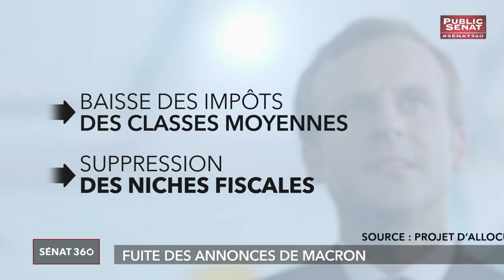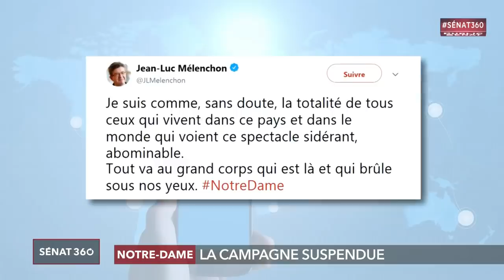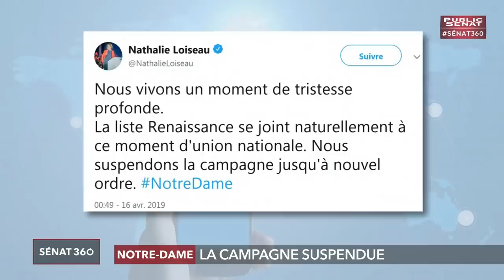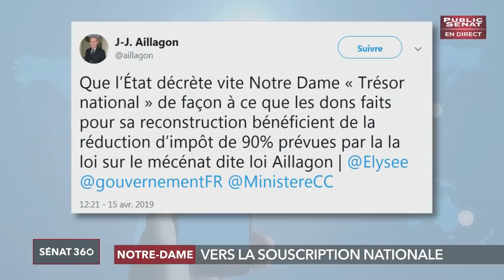Le rendez-vous de l'information sénatoriale. - Sénat 360 (16/04/2019)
Moins de 24 heures après l'incendie qui a ravagé la cathédrale Notre-Dame de Paris, l'émotion est toujours vive. La piste accidentelle est privilégiée.
Une réunion de ministres a eu lieu à la mi-journée à Matignon autour d'Edouard Philippe pour évoquer le plan de reconstruction.
Les derniers élements de l'enquête. Les enjeux de la reconstruction. Les répercussions politiques avec la suspension de la campagne pour les européennes. Autant de questions auxquelles nos invités essaieront de répondre au cours de votre émission Sénat 360 du mardi 16 avril. En plateau ou en duplex, les réactions et analyses des sénateurs Pierre Laurent, Julien Bargeton et Philippe Dallier, Céline Boulay-Espéronnier ainsi que Emmanuel Grégoire, premier adjoint à la mairie de Paris.
Avec :
Philippe DALLIER : Sénateur (LR) de la Seine-Saint-Denis,
Pierre LAURENT : Sénateur communiste de Paris,
Emmanuel GRÉGOIRE : Premier adjoint à la mairie de Paris,
Julien BARGETON : Sénateur LREM de Paris,
Céline BOULAY-ESPÉRONNIER : Sénatrice LR de Paris,
Julien LACAZE : Vice-président de Sites et Monuments,
Odon VALLET : Historien des religions,
François-Xavier MAIGRE : Rédacteur en chef au Pèlerin Magazine,
Bertrand GRUNENWALD : Président de la Maîtrise de Notre-Dame de Paris,
Marie MALZAC : Journaliste à La Croix.